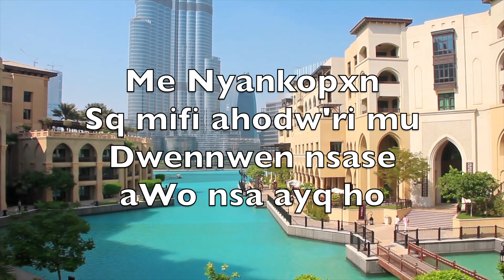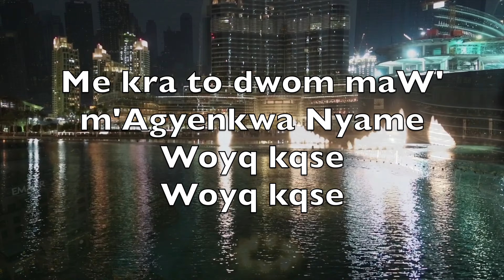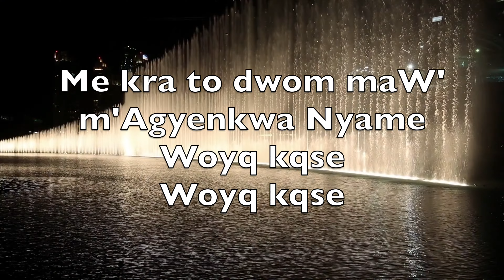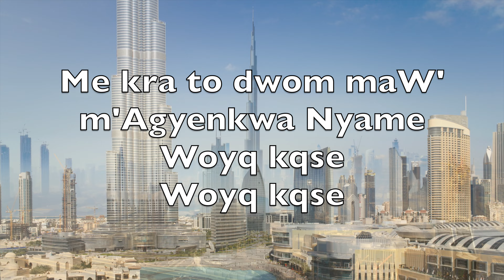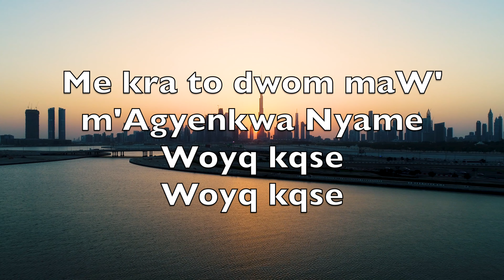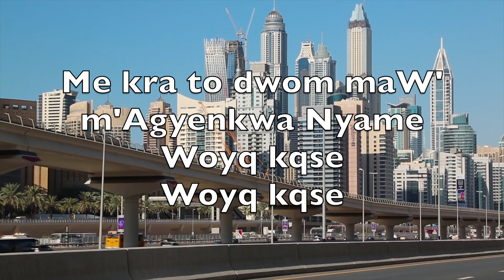Woyq Kqse (How Great Thou Art) - Karaoke Alto Saxophone Instrumental Stuart K. Hine JEM 66 V3 TiS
Me Nyankopxn
Sq mifi ahodw'ri mu
Dwennwen nsase
aWo nsa ayq ho

Mihu ns'romma
Mete aprannaa mmobom
Wo tum a qda
Adi wiase a

Me kra to dwom maW'
m'Agyenkwa Nyame
Woyq kqse
Woyq kqse

m'Agyenkwa Nyame
Woyq kqse
Woyq kqse

Sq mikyinkyin
Kxfa mfofoo ne kwae mu
Na mete nnmaa
Nnwom dqdq nnua mu

Mifi mmepx atenten
So hwq fam na
Mete 'suten
Nne ne mframa dwoo a

m'Agyenkwa Nyame
Woyq kqse
Woyq kqse

m'Agyenkwa Nyame
Woyq kqse
Woyq kqse

Medwen sq Nyame
Ankora Ne Ba no
Maa No bewui
A Mintum' nte ase

Sq 'sqnnua so Xde
'nigye soaa m' bxne
Hwiee mogya gui
De yii me bxne hx

m'Agyenkwa Nyame
Woyq kqse
Woyq kqse

m'Agyenkwa Nyame
Woyq kqse
Woyq kqse

Sq Kristo de
Osebx dennen sian ba
Bqfam' kx fiË a
'nigye bqhyq me ma

Afei mede 'hobrqase
Bqtontom No
Na mateam sq
Nyame, Woyq kqse

m'Agyenkwa Nyame
Woyq kqse
Woyq kqse

m'Agyenkwa Nyame
Woyq kqse
Woyq kqse